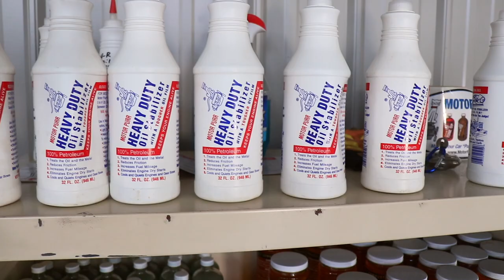Motor Purr Announcement